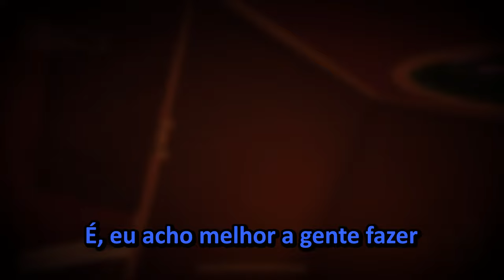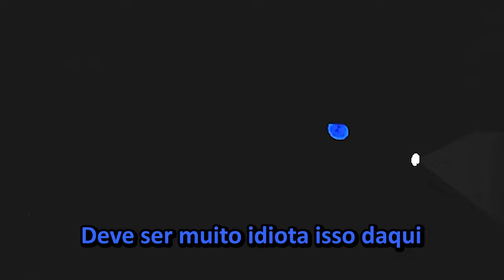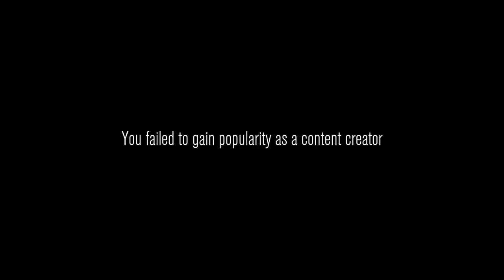XIU, O MONSTRO ESTÁ DORMINDO! 🤫 - Content Warning #2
Hello Ladies and Gentleman! Eu sou o Delbs, e hoje...

Teremos CONTENT WARNING com @Anderumaito e Leo! Eu amo esse jogo, vão ter que aguentar algumas gameplays aqui hehehe

Vlogs: @Delbs Vlogs
Extras: @Delbs Extra

TORNE-SE UM MEMBRO DO CANAL! 🤗 Os benefícios vão de emojis, menção em vídeos, cargos exclusivos de Discord e muito mais! Clique aqui para saber mais:

Esse sonho é realidade graças à esses inscritos. Muito obrigado! 🤍
📼Clubinho Retrô📼
- Gabezeira

Delbs (Felipe Del Ré) é um brasileiro de 23 anos, Streamer e YouTuber (De vlogs e Games). Ele vive em São Paulo capital, e gosta de jogar todos tipos de jogos. Seu canal era focado em Minecraft, mas dentre seu jogos favoritos temos Pokémon e games de Corrida. É um criador de conteúdo bem interativo, então não tenha vergonha de interagir, que ele sempre tentará te responder :)

CAPÍTULOS DO VÍDEO ⏯:
00:00 - Dia 1
04:48 - Dia 2
10:46 - Dia 3